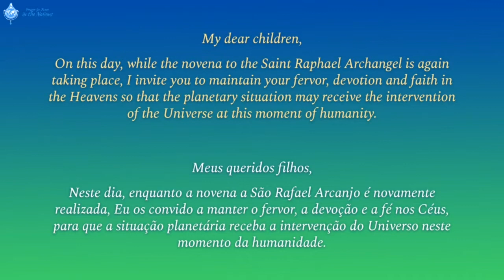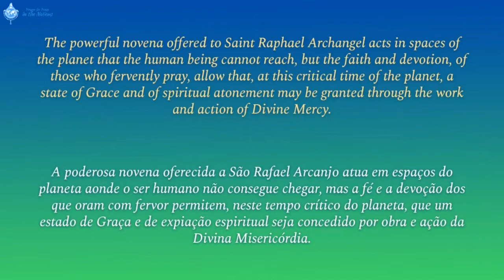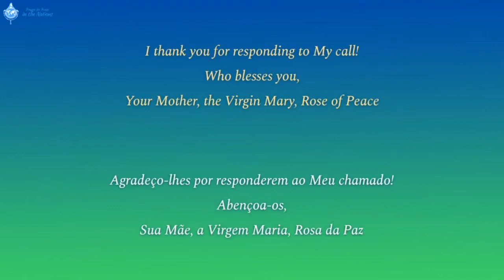20/04/2020 - Mensaje de la VIRGEN MARÍA / Message of the VIRGIN MARY / Mensagem da VIRGEM MARIA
Mensaje diario de la Virgen María, Rosa de la Paz, transmitido el 20 de abril de 2020, en el Centro Mariano de Figueira, Minas Gerais, Brasil, al vidente Fray Elías del Sagrado Corazón de Jesús.

Contenido en / Contained in:

5º día (mañana): Novena SAN RAFAEL ARCÁNGEL • 21 abril 2020 • 7h (Brasilia, Bs. As. y Montevideo)